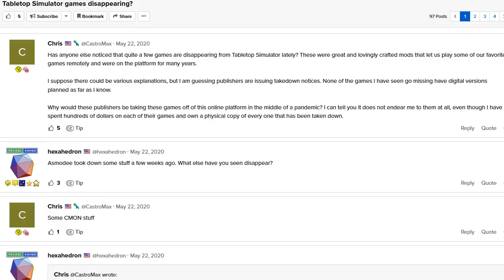Frosthaven coming to PC Soon! (and other Gloomy news!)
Join us!  Rage Badger Discord

Just wanted to do a quick update on some stuff Isaac dropped about the upcoming RPG campaign and talk about the new sculpts as well as announce our upcoming Let's Play series courtesy of the Gloomhaven Enhanced Team!

Also sorry for the video quality, forgot to change a setting back lol